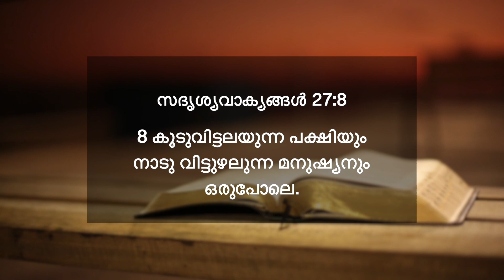സദൃശ്യവാക്യങ്ങൾ 27:8 | കൂടുവിട്ടലയുന്ന പക്ഷിയും നാടു വിട്ടുഴലുന്ന മനുഷ്യനും ഒരുപോലെ | ദൈനിക് മന്ന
8 കൂടുവിട്ടലയുന്ന പക്ഷിയും നാടു വിട്ടുഴലുന്ന മനുഷ്യനും ഒരുപോലെ.